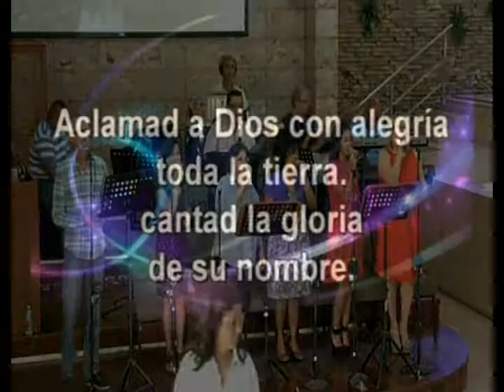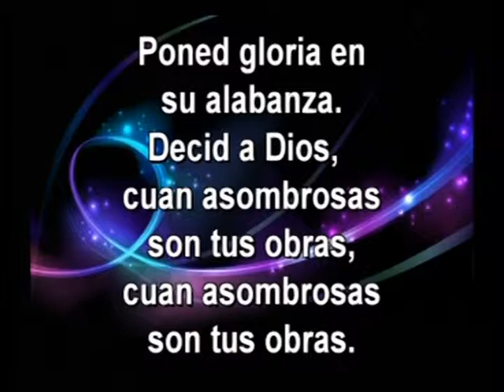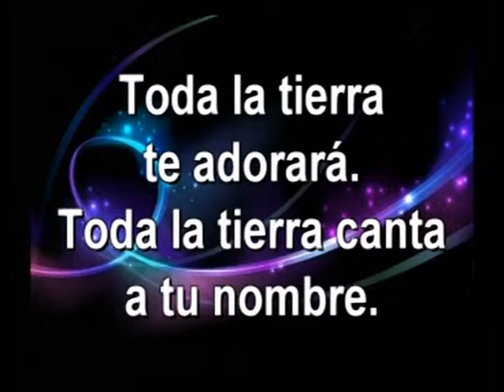Sonia E. García - Promesas del Señor - Mayo 18, 2014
Predicación a cargo de Sonia E. García (Asistente Principal) en la Primera Iglesia Cristiana (Discípulos de Cristo) en Vega Alta.  . Pastora la Rvda. Marta Ramírez de Cruz.